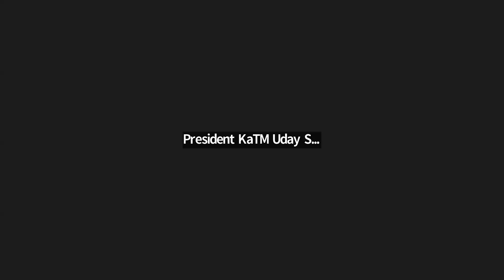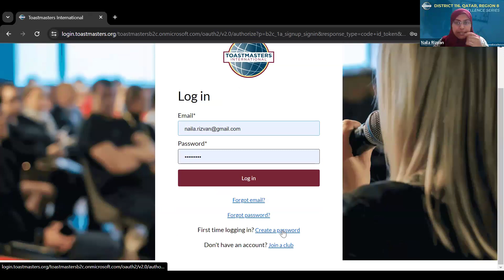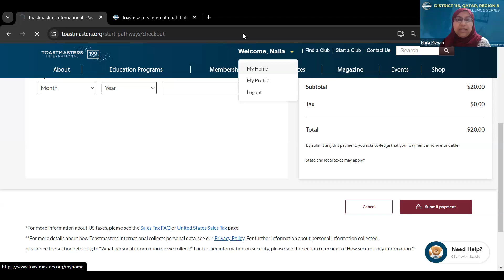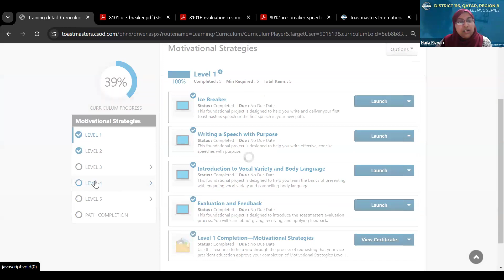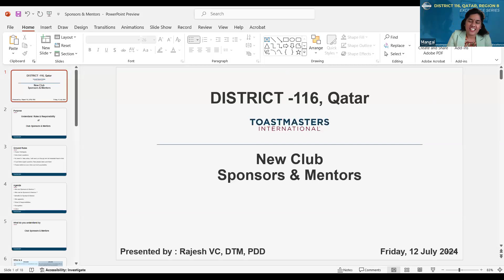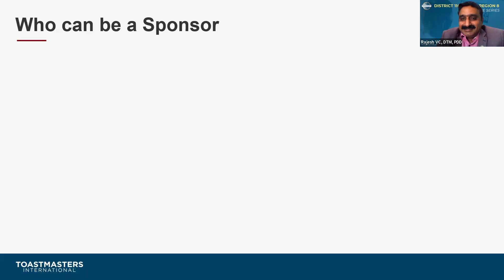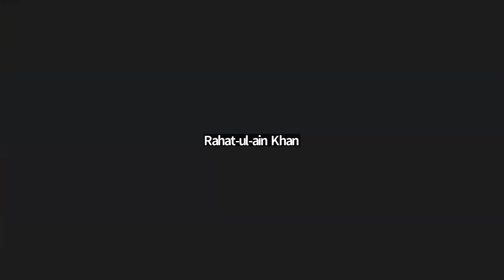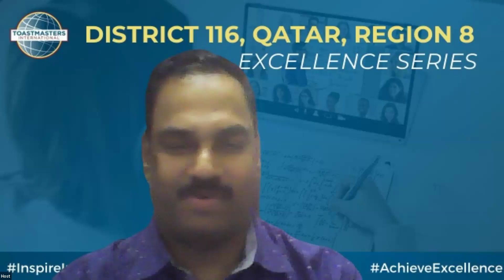D116 District Training 1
The First District Training of District 116 for this term was conducted on the 12th of July 2024. It was part of D116 Excellence Series. Where there were 2 skilled trainers to take the sessions:
* Naila Rizavan - Navigating pathways
* Rajesh V C, DTM - Roles and responsibilities of new club mentors and sponsors.